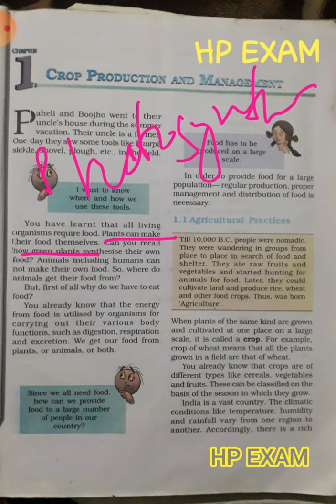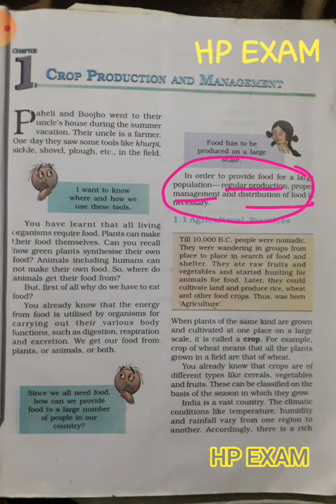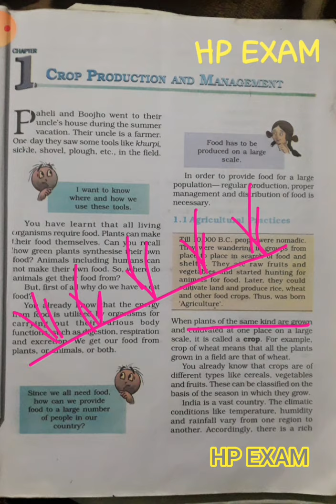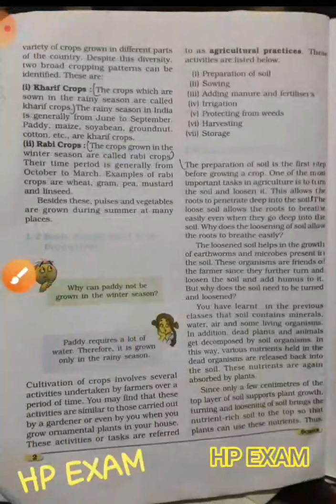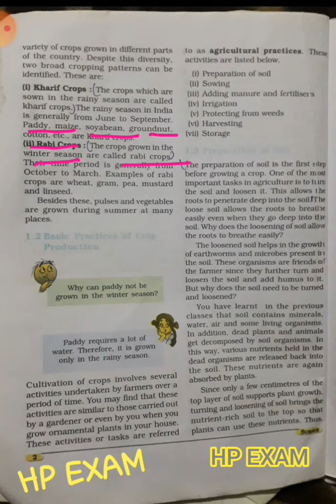Crop production and management Part1 फसल उत्पादन व प्रबंधन भाग1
Crop, meaning
Types of crops
Rabi crops and Kharif crops
Why we eat food